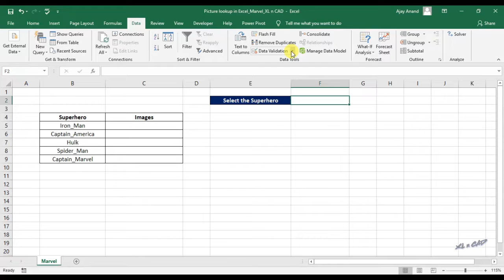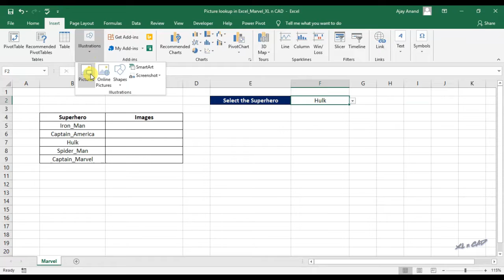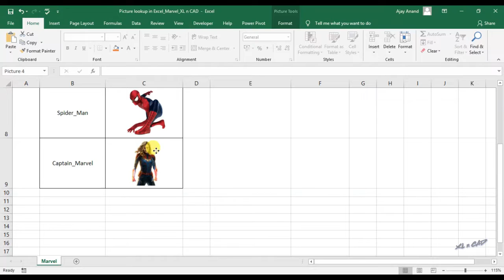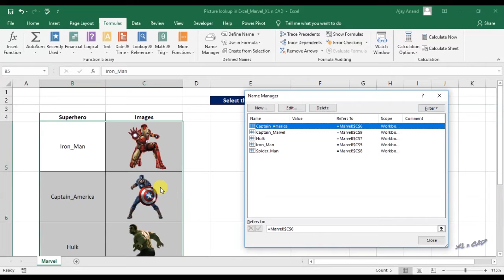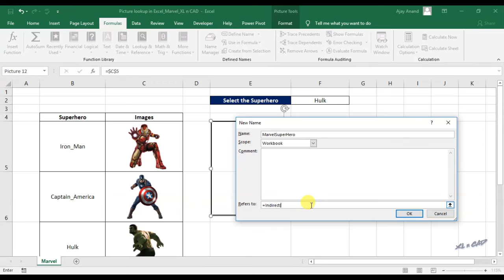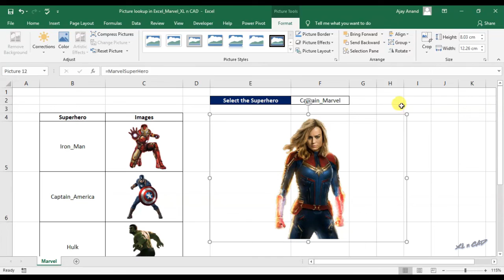Picture Lookup in MS Excel | INDIRECT Function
This video is about Picture lookup in MS EXCEL.
In this method, I have used Indirect function and Named Range feature to perform Picture Lookup